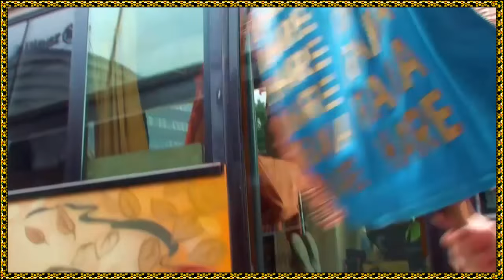SRI HARINAM MANDIR TRAVELING TEMPLE TOUCHES HEARTS IN EUROPE.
Hare Krishna,
Dear devotees.
Please accept our humble obeisances.
All glories to His Divine Grace Srila Prabhupada!

We are the Sri Harinam Mandir (Traveling Temple) Harinam Sankirtan group, brahmacharis based in Tallinn (Estonia), where we have been doing Harinama every day for the past five years. In 2011, our group in two vans, traveled outside of Estonia and the Baltics in two vans bringing Harinama sankirtana mainly to the capitals of Eastern Europe countries. In April 2012, we organized a Kirtana Mela festival in Tallinn, where devotees glorified Sri Jagannatha, Baladeva, and Subhadra with a 3 day yajna of 12 hours of sankirtan and nagara Harinama. Since Their appearance, They have manifested a number of amazing pastimes. And starting in May 2012, They led our group through the Baltic States, Poland, Germany, Belgium, Czech Republic, France, Spain, England, Italy, and Ukraine where we performed Harinama sankirtana yajna, Ratha Yatras, and book distribution every day until October 2012, when we returned to Estonia. We traveled with a big bus. This traveling sankirtana yajna was very inspiring for all the young and senior devotees taking part in it, and even more inspiring for all the local devotees in the countries we visited. It gave lots of spiritual strength and realizations. We have received the blessings for this service from our GBC, His Holiness Bhakti Caitanya Swami, and also from other spiritual masters and sannyasis of ISKCON.

Please engage in Harinama Sankirtana yajna and spread the mercy of Lord Gauranga Mahaprabhu and Nityananda Prabhu!

Hare Krishna!
Yours humble servants,
Shri Harinam Mandir Traveling Temple.